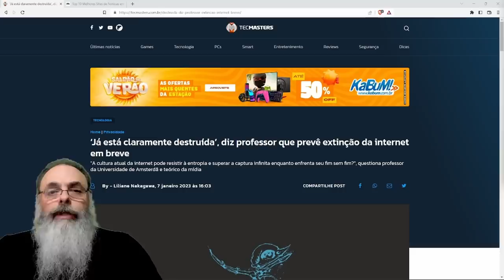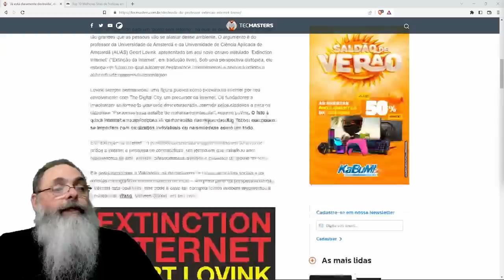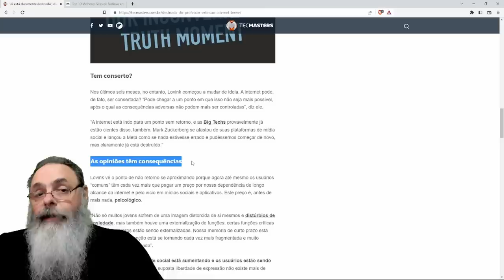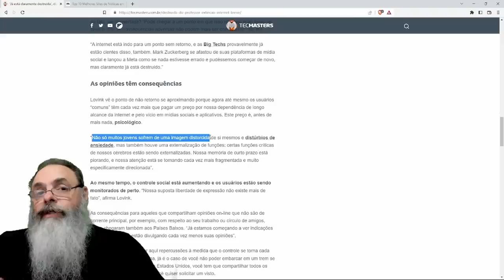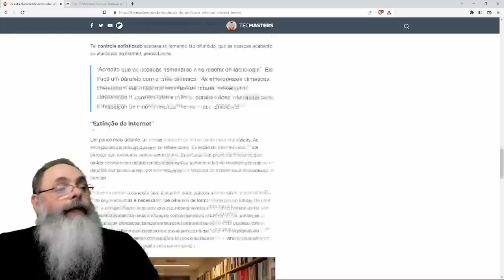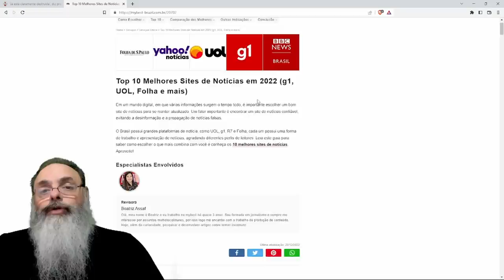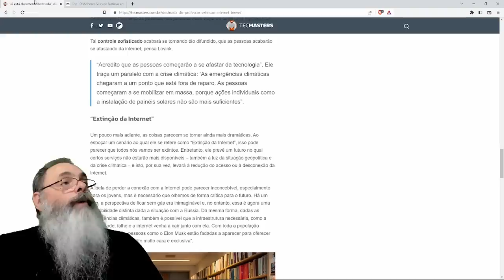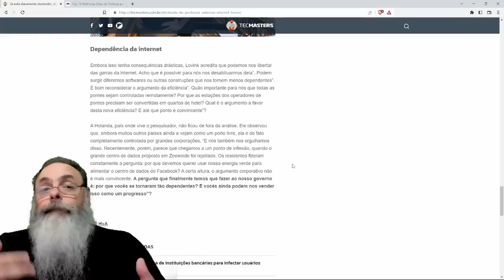PESQUISADOR HOLANDÊS acha que INTERNET vai entrar em EXTINÇÃO por EXCESSO de OPINIÕES e INFORMAÇÕES